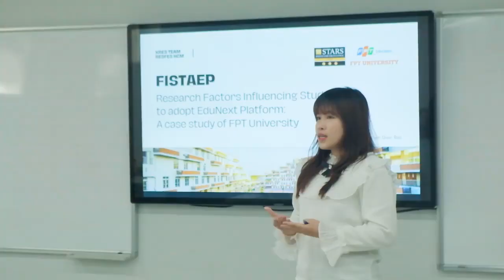Tuần lễ nghiên cứu khoa học 2023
[NGHIÊN CỨU KHOA HỌC 2023] NHÌN LẠI HÀNH TRÌNH CỐ GẮNG CỦA MỖI THÍ SINH TRONG TUẦN LỄ SINH VIÊN NGHIÊN CỨU KHOA HỌC 2023.
🌟Tuần lễ sinh viên Nghiên cứu khoa học 2023 đã trải qua một hành trình dài và chúng ta cũng được thấy sự cố gắng hết mình của mỗi thí sinh trong mỗi đội thi. Các giải thưởng cũng đã trao xứng đáng cho mỗi thí sinh tuyệt vời.
💥Hãy cùng nhìn lại hành trình của cuộc thi Nghiên cứu khoa học lần này và cảm ơn những nỗ lực mà mỗi bạn thí sinh ở các đội thi đã thi đấu cực kỳ tâm huyết và cố gắng nhé.
✨Hẹn gặp lại các bạn ở các cuộc thi Nghiên cứu khoa học lần tiếp theo !
Cre: SRO HCM